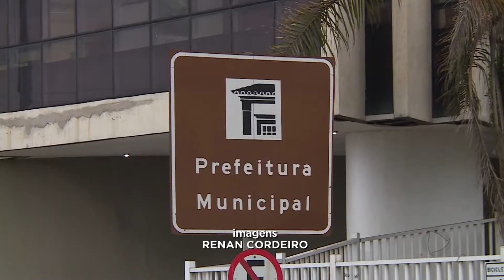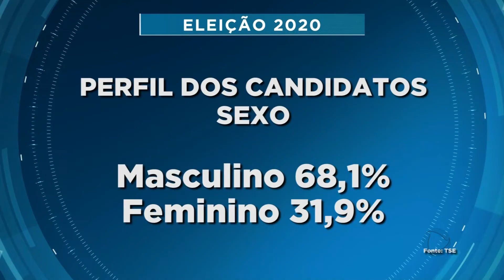Eleições 2020: Macaé registra o maior número de candidaturas da história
Este ano Macaé registrou o maior número de candidaturas da história. Ultrapassou 2016, que havia sido considerado o ano com a maior quantidade de candidatos. O aumento em mais de 74% pode estar relacionado ao fim das coligações.